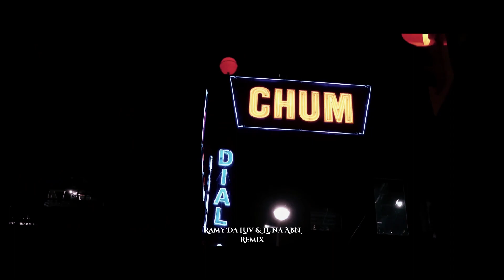RAIKAHO - Оставь меня, уходи (Ramy Da Luv & Luna ABN Remix)